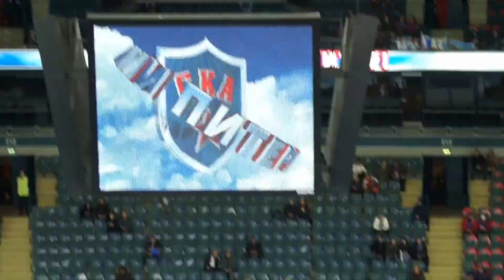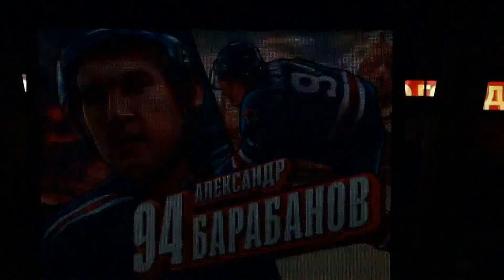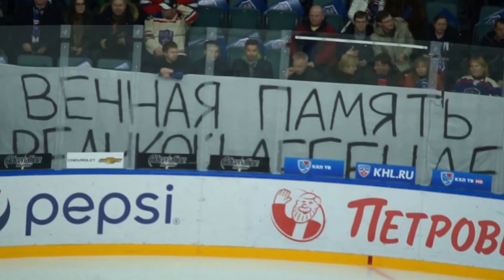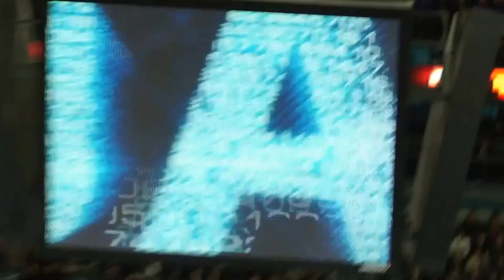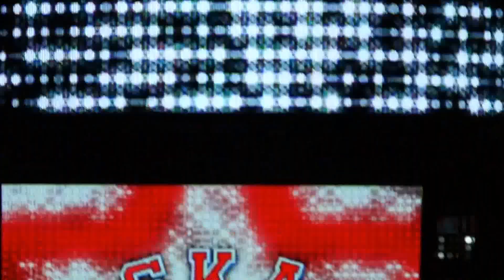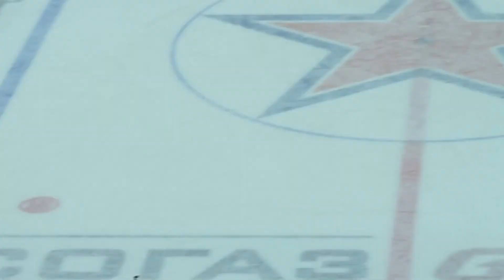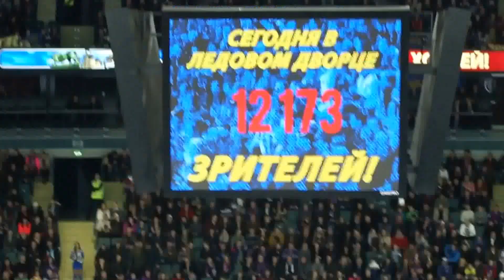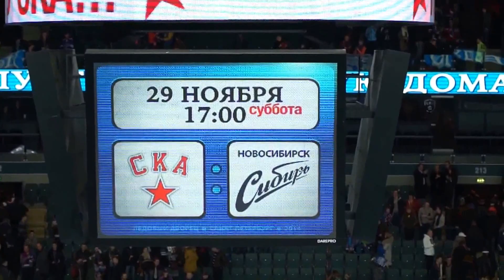СКА 6:2 Металлург Нк с трибуны Ледового дворца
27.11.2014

СКА (Санкт-Петербург) – Металлург Нк (Новокузнецк) – 6:2 (1:1, 4:0, 1:1).
1:0 Торесен (Ковальчук, Эрикссон), 03.30 ГБ
1:1 Гаврилычев (Митряков, Косоуров), 16.50
2:1 Ковальчук (Шипачев), 21.06
3:1 Кадейкин (Торесен, Ермаков), 23.19
4:1 Ковальчук (Шипачев, Торесен), 23.50 ГБ
5:1 Шипачев, 26.24
6:1 Кадейкин (Рукавишников, Поникаровский), 54.56
6:2 Складниченко (Камалов, Плотников), 57.13
Вратари: Иванников – Сорокин (Хакимов)